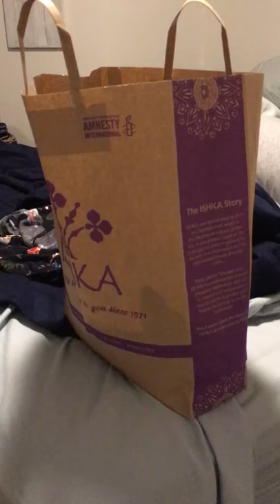Kitty Purrs and Relaxes in a Shopping Bag || ViralHog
Occurred on December 21, 2019 / Brisbane, Queensland, Australia

"Boris is an extremely chilled out, curious, Persian mixed brown bullseye tabby rescue from the RSPCA. He likes to test out sitting in anything he can fit in, or not."